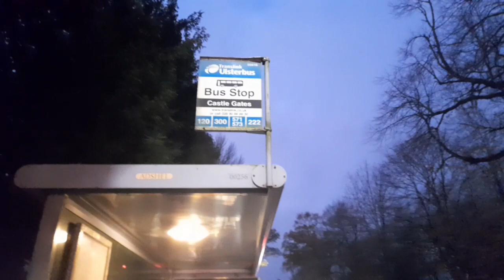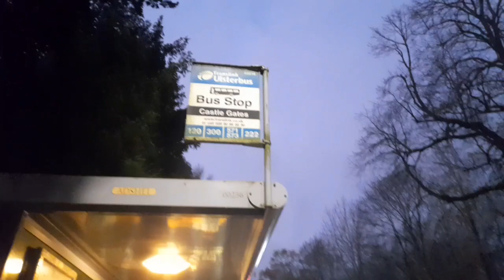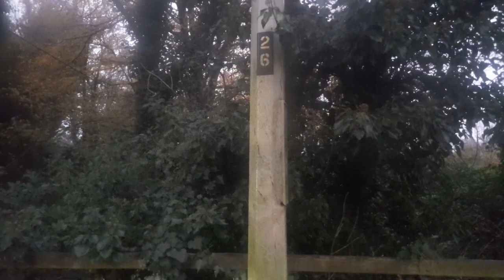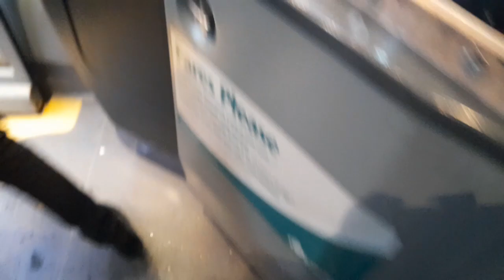Christmas with Jamie 2022 Day 1: Bus Ride from Templepatrick to Antrim (01/12/2022)